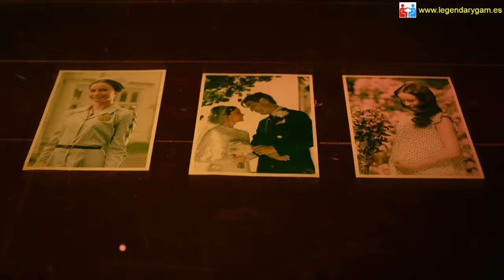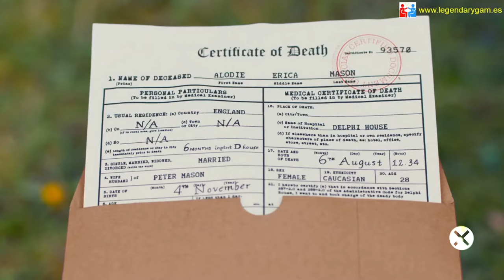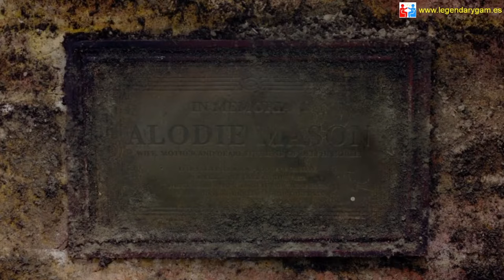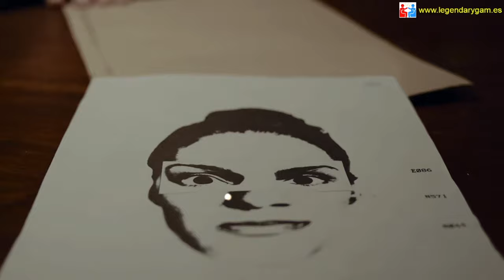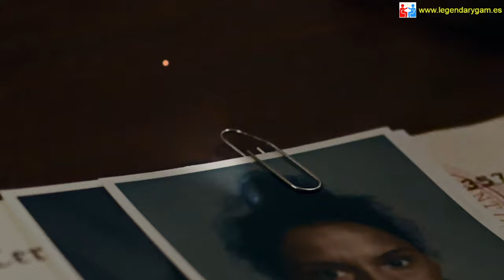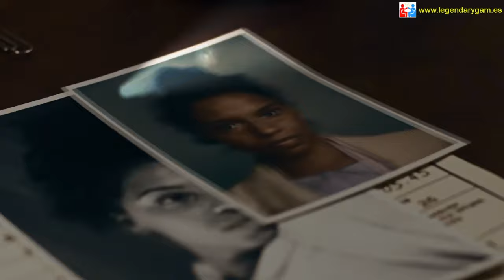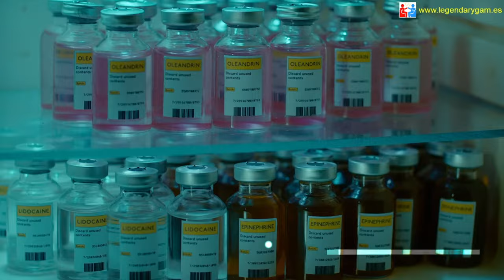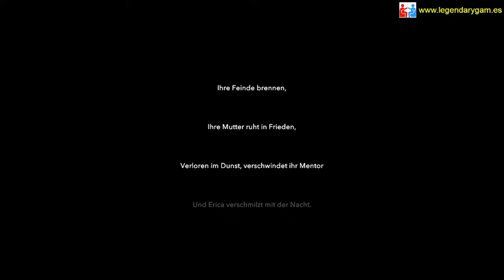Erica - Interactive Movie - Full Motion Video - Full Let's Play - Complete movie with German Subs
In this movie you play as Erica, a girl that has lost her mother and her dad, haunted by nightmares. The mystery thriller is a better B-Movie and most of the interactive parts disturb the story a bit. Nontheless, I had some fun with my decisions. Cheers! :-)